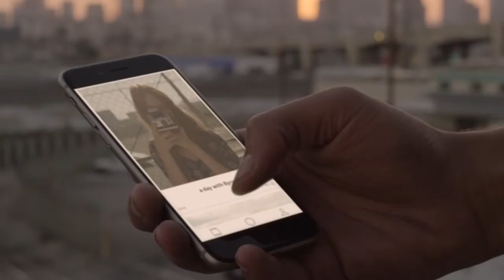Polaroid - Introducing Polaroid Swing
The Polaroid Swing app reimagines photography for the digital era, enabling you to capture moments as we see them - the crash of the wave, the hair blowing in the window, the blink of an eye.